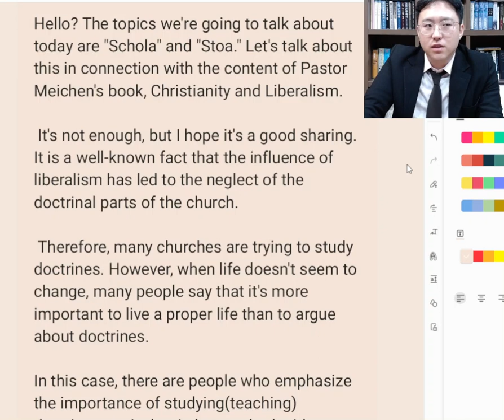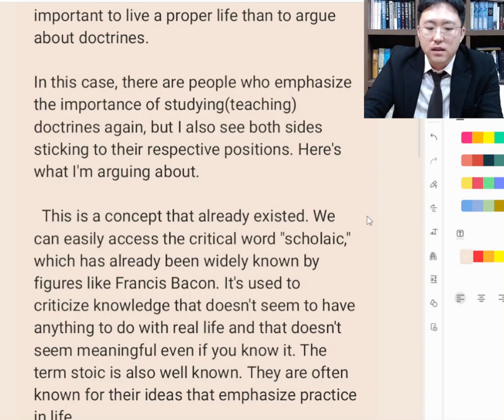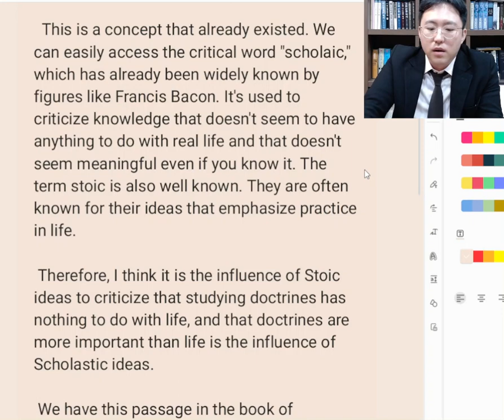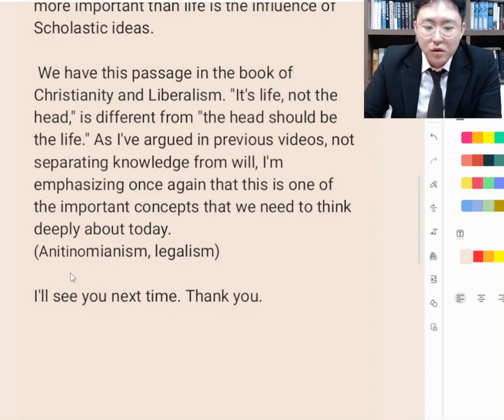One concept to think about in "Christianity and liberalism".